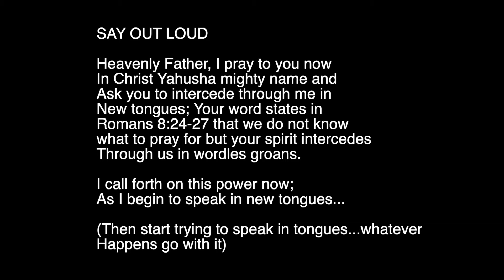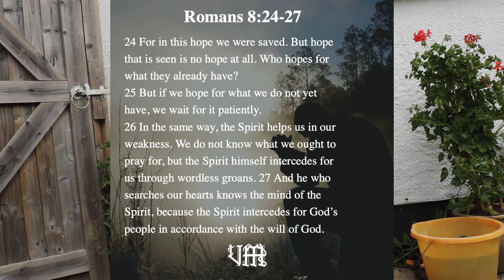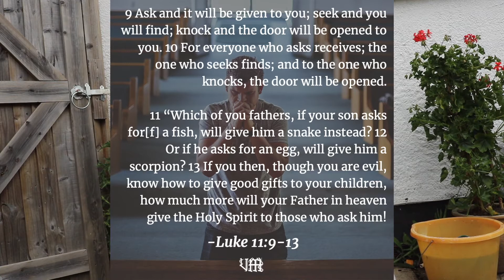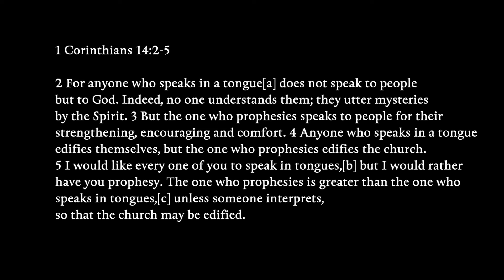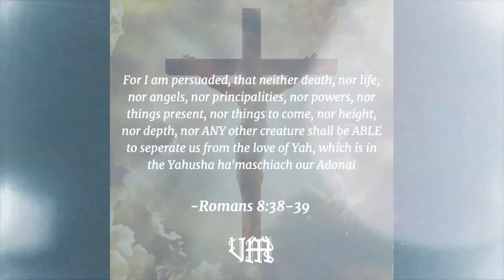How To Pray in Tongues